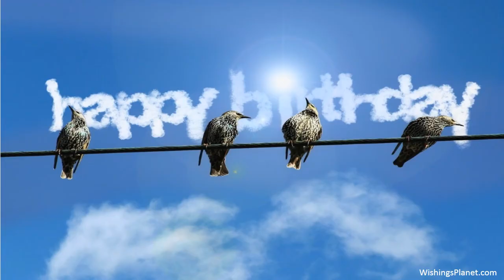Happy Birthday to Carol